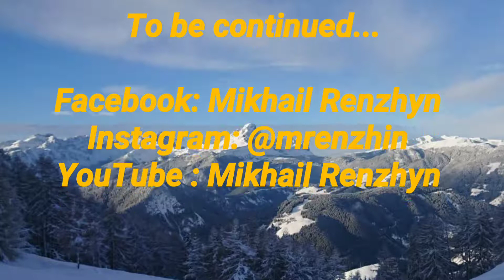Mikhail Renzhyn training slalom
Slalom training